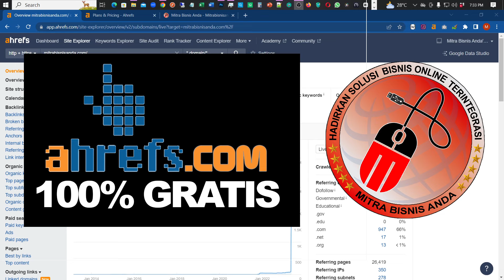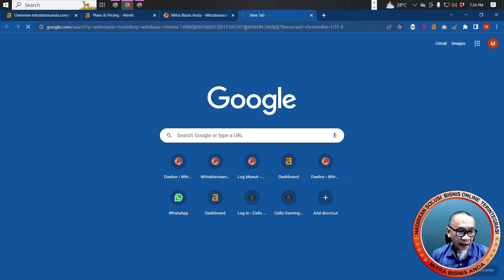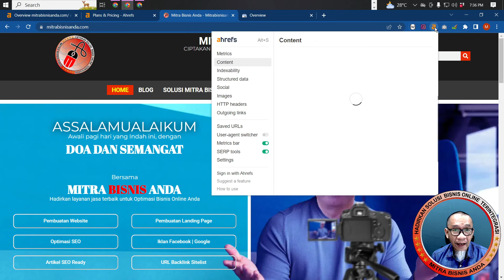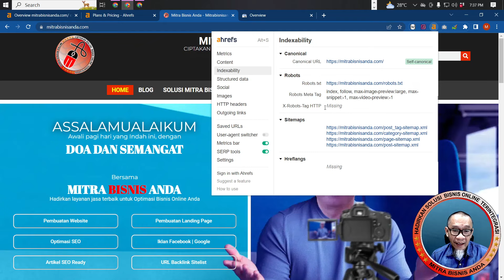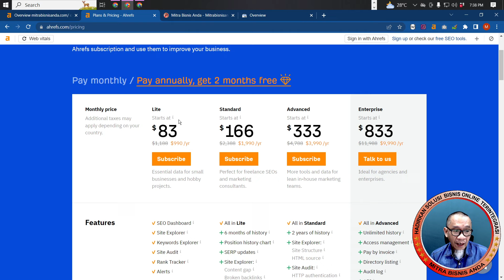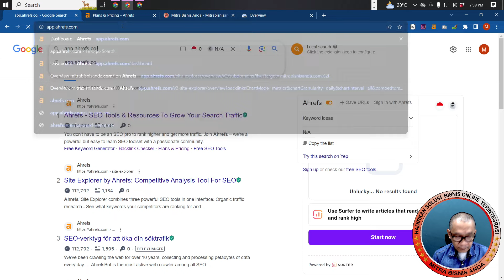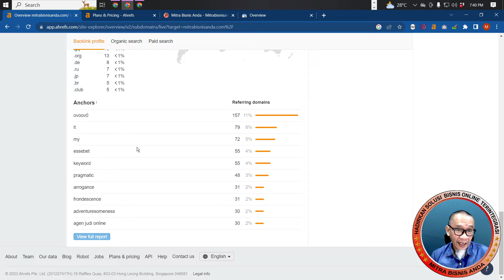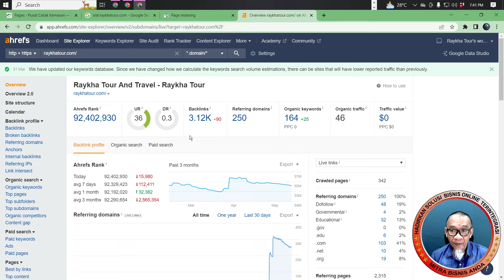Ahrefs Gratis | SEO Tools Audit Lengkap Untuk Web Moneysite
SEO audit tools tidak ada yang murah, bahkan ahrefs.com harganya kisaran $99 perbulan.

Kali ini ada tools yang menarik dari ahrefs, yaitu app.ahrefs.com